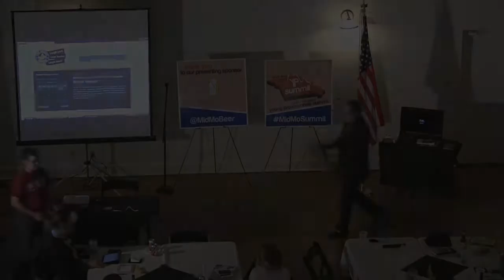Mid MO Summit 2: The Skinny Improv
Jeff Jenkins of The Skinny Improv presents "Improv Your Life." Filmed at the Mid-Missouri Summit 2 on October 9, 2012 in Jefferson City, MO.